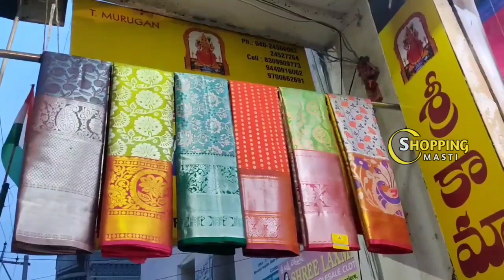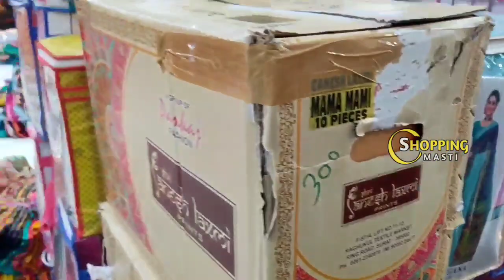Madina|| Zari lines sarees||ఒక్క సెట్ కూడా కొరియర్|| Single set courier available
Hi friends!! Today I'm going to show about low range partywear fancy sarees collection with reasonable prices. You can find more varities here. Transport facility is available for purchase of 5000/-

They can speak Tamil, Hindi, Telugu, Kannada languages. Worldwide transport facility is also available.

Address: Sri kamachi textiles,
                 A-1 Market,
                 beside Hariprasad  hospital,
                  Rikabgunj, Hyderabad-2.

Latest sarees
Single saree
Pattu sarees
Fancy sarees
Daily wear sarees
Chiffon sarees